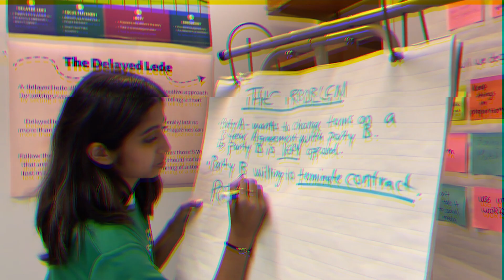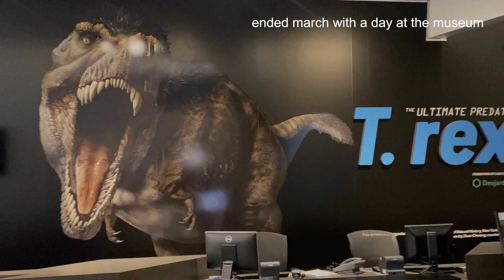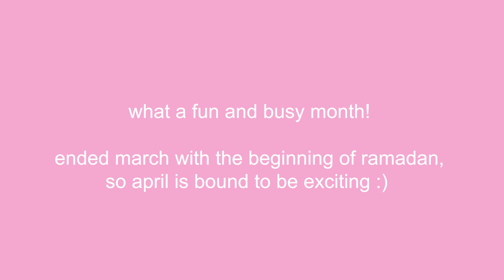the senior year diaries: march | miss brainy.